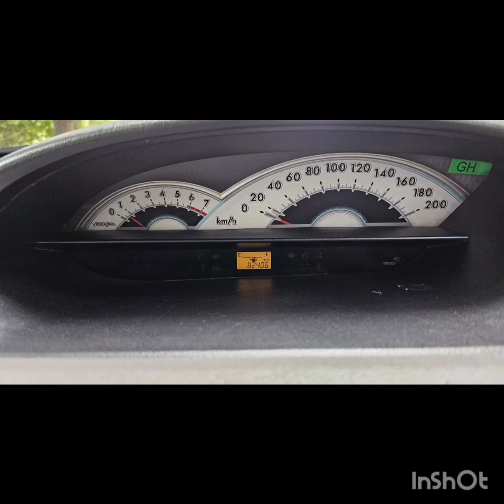toyota😎இவ்வளவு கம்மியான விலையில்🤔usedcar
Description
usedcommercialvehiclesalein Chenna
Usedcarconsulting Coimbatore#usedcarscoimbatore
Alto k10 i2 0#Hyundai#Indigo#polo#ecco#figo#Festa#Ford#Wagner#Verna#fiat#Punto#ecosport#scroos
Xylo Thar altroz punch seltos welfare Innovacresta landrover endover TIRUPUR BIKER'S